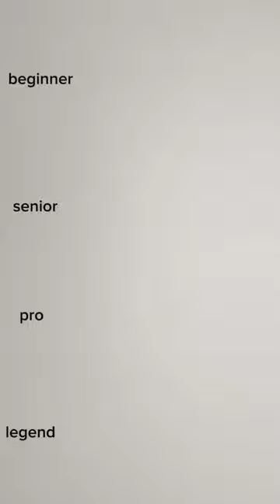how to draw torch 🔦